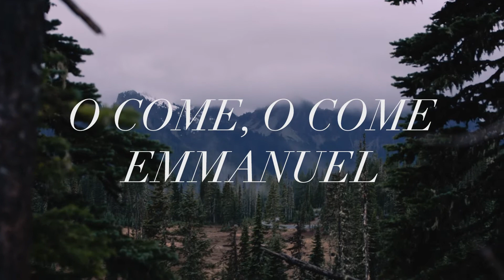O Come, O Come Emmanuel - Live on Mount Rainier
Join us on Christmas Eve for services at 4pm, 6pm and 8pm.
918 Division Ave, Tacoma, WA.